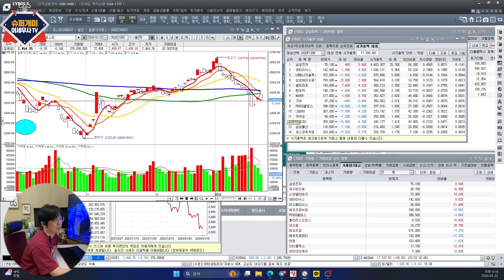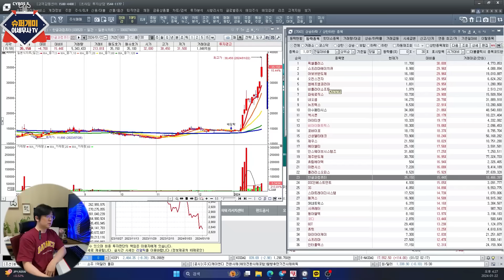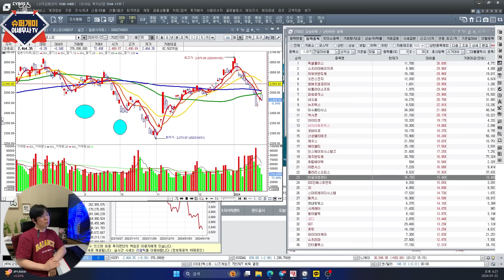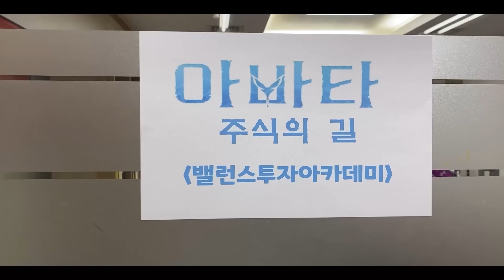반도체, 2차전지 올해 돈은 '여기'로 흐르고 있습니다.